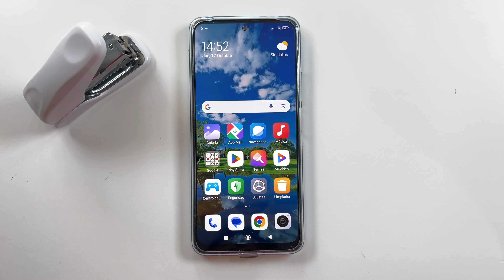Como Activar y Desactivar el Sonido del Teclado de Marcado en Xiaomi Redmi 14C